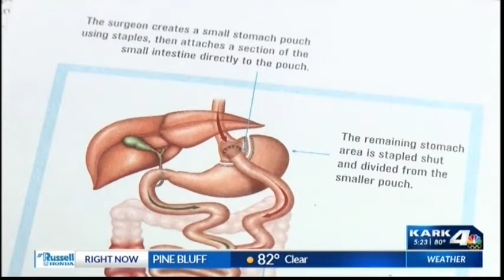Patient Prepares for Kidney Transplant with Bariatric Surgery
Hailei Hall, a patient of Baptist Health, recounts her experience of undergoing bariatric surgery to qualify for the kidney transplant list. Under the care of Dr. Paul, Hall reached her goal weight and was added to the list for the life-saving procedure.